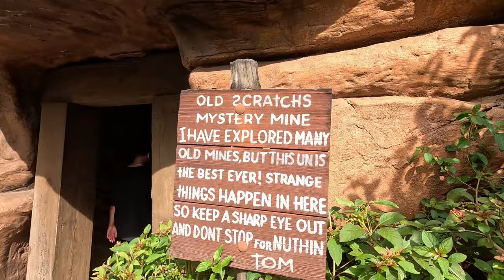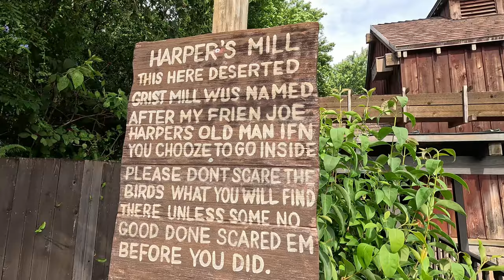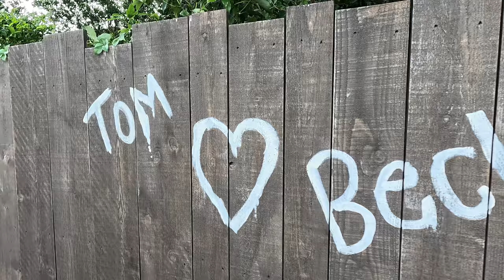Disney's Magic Kingdom | Pecos Bill New Food!! | Fun w/ Paging Mr Morrow on Tom Sawyer's Island!!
Join us at Walt Disney World's Magic Kingdom as we show you some of the new food / offerings at Pecos Bill Tall Tale Inn Cafe! They have a brand new menu and we'll show you 2 great new options: Nacho Bowl with Coca-Cola Cherry Braised Beef and the Steamed Tamale with Green Chili Pork!

We also visited Tom Sawyer's Island and ran into a friend, @PagingMrMorrow , we had so much fun with Nate on the barrel bridge and took the ferry back to shore with him, so fun!

We end the day with a trip on the Seven Dwarves Mine Train, and Big Thunder Mountain Railroad. Come along!